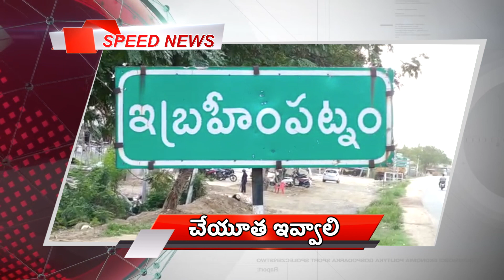ACT News Vijayawada 07-06-2020 స్పీడ్ న్యూస్ బులిటెన్